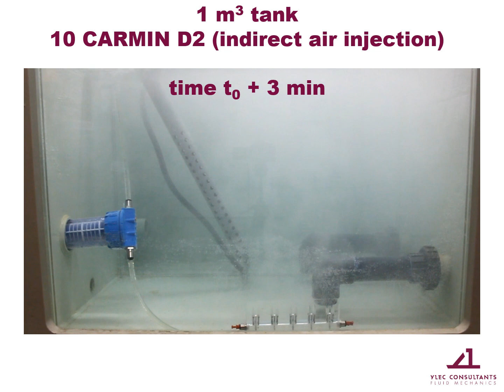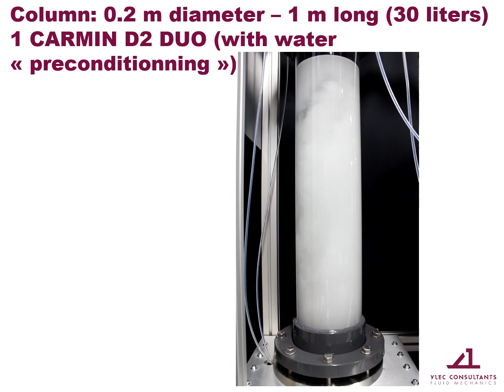Microbubbles for water opacity